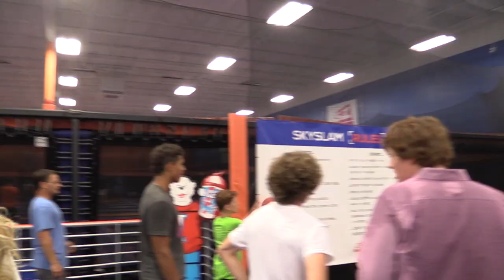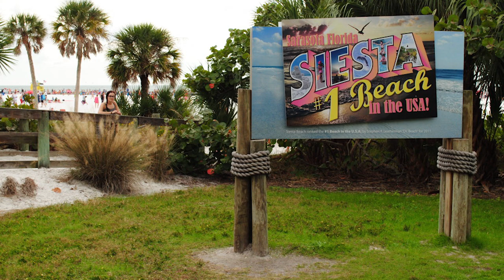Jumping Over Kids!